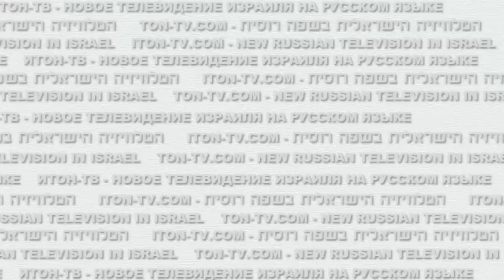Арабский легион Израиля вооружен и готов к бою?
Если в арабской комнате на стене висит ружье, то вскоре оно обязательно выстрелит. В еврея...
Сколько незаконного оружия хранится у израильских арабов.
Сегодня на канале Итон.ТВ читают также: "Как мусульмане "выжимают" христиан из их домов"